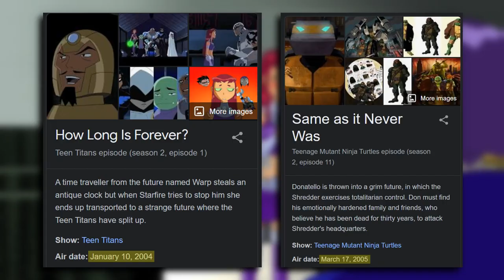TEEN TITANS VS TMNT 2003 | How Long is Forever vs Same as it Never Was - Ask vs Air (Ep. 6)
Today I compare Teen Titans and Teenage Mutant Ninja Turtles (TMNT) 2003 episodes: How Long is Forever and Same as it Never Was, with special guest BaseballSam1

These are both some of the darkest episodes from both TMNT 2003 and Teen Titans, so I thought it's about time to compare them head to head and see which apocalyptic plotline works more: Same as it Never Was or How Long is Forever?

New to the Channel?
TIMESTAMPS:
0:00 - Introduction
1:44 - Context
2:16 - Act I
6:38 - Act II
11:37 - Act III
15:16 - Conclusion